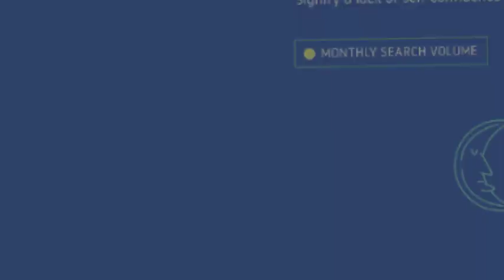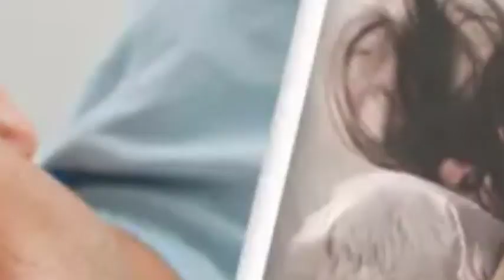The most common dreams revealed after analysis conducted